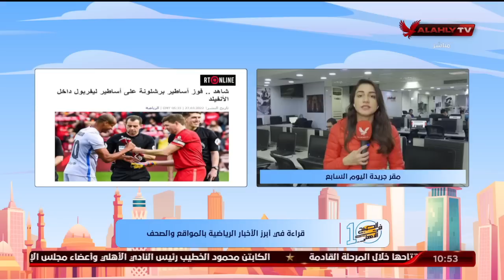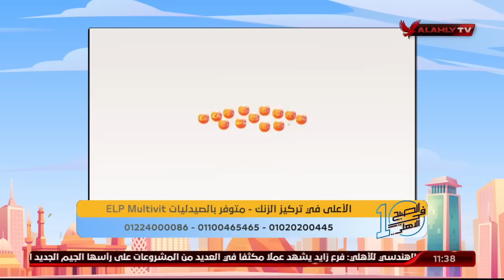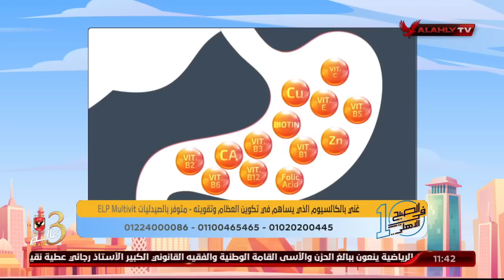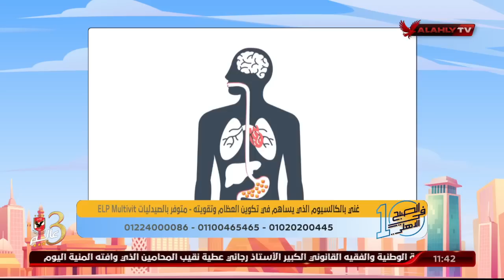الحلقة الكاملة | 10 الصبح في الأهلي مع كريم كوجوك ونهاوند سري | 27-3-2022